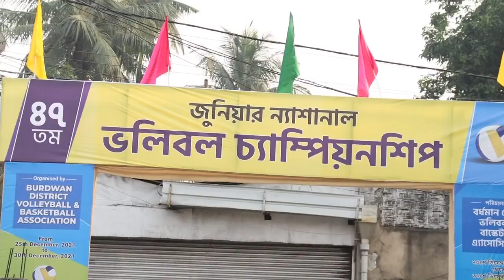TELANGANA VS PANDUCHURRY 2 nd set at JUNIOR NATIONAL VOLLEYBALL 🏐